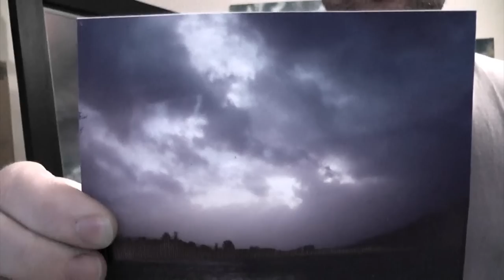Oil Painting Demonstraion: Reworking a Painting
This video shows an oil painting from around 7 years ago being reworked having been unhappy with the results. The painting develops using various opaque and translucent techniques. Some inspirational material is shown including videos taken in the Isle of Harris and a photo from Loch Fyne, Scotland.
The final painting is titled 'Loch Fyne Light'